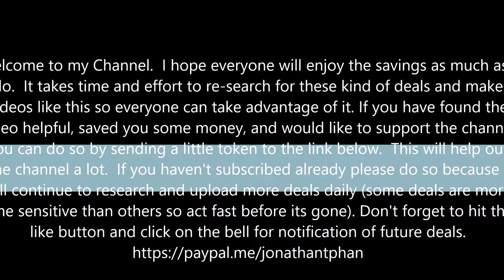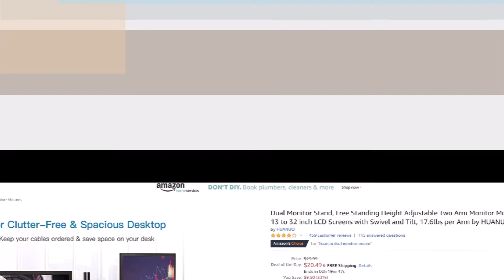Amazon $20.49 Dual Monitor Stand, Arm Mount Two 13 to 32 Swivel and Tilt, 17.6lbs per Arm by HUANUO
This is perfect for work and gaming.

FREE STANDING MONITOR STAND WITH DUAL OPTIONS - Comes with both weighted base and grommet kit, this monitor provides 2 standing options - firmly hold your monitors without drill a hole or strengthen the stability with the mounting kits(for desk thickness up to 2.8"), with which you will never worry about the stand will tip over.
SAVE SPACE WITH DUAL COMPUTER MONITOR STAND - Hold 2 monitors off desktop instead of sitting with two monitor bases, saving more space on your desk and make your workstation spacious
UNIVERSAL MONITOR HOLDER STAND - Widely fit two 13 to 32 inch LCD computer monitors with VESA pattern of 75mm x 75mm/100mm x 100mm,hold up to 17.6lbs per arm
FULLY ADJUSTABLE MONITOR RISER - This monitor stand is height adjustable, you can set the height as you need; The arm can be +/- 90° swiveled; the monitor plate can be 360° rotated with a tilt of +/-45°
EFFICIENT MONITOR DESK ORGANIZER WITH EASY ASSEMBLY - This free standing monitor stand comes with clips for tidy cable management and tool clip for wrench storage,keeping your cable clean and making your desk neat.Go with the installation manual, this stand is super easy to install ThEsToRyOfMyLiFe Promo code